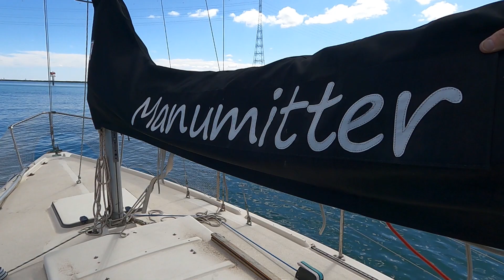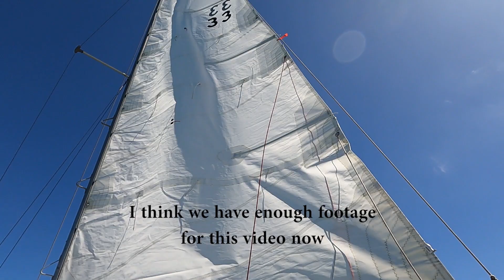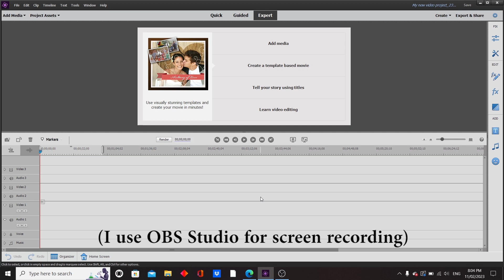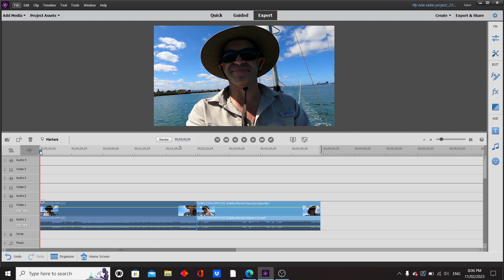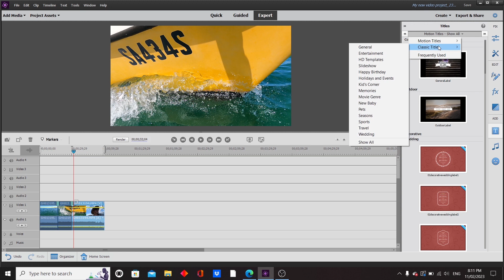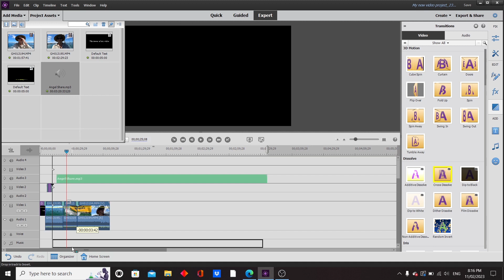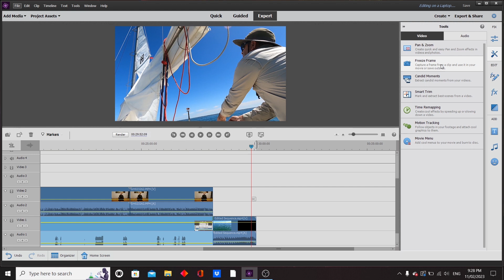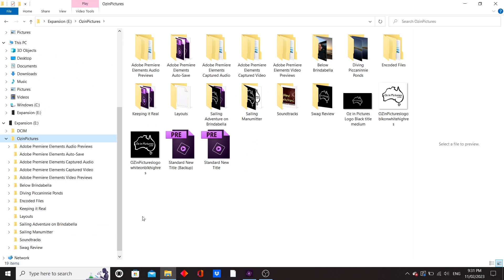[Ep 26] Creating Your Own Videos - Basic Editing on a Laptop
Following on from the last video in Basic Content Creation, this video starts with getting a few basic shots whilst out on my boat. I then briefly discuss some well-known video editors, before uploading and giving a demonstration in how to use some of the most common editing tools in on Adobe Premiere Elements. Notwithstanding that you can make thumbnail images on any photo editing program, I show you how you can also make them on Adobe Premiere Elements.

You can also follow us on:

Odysee